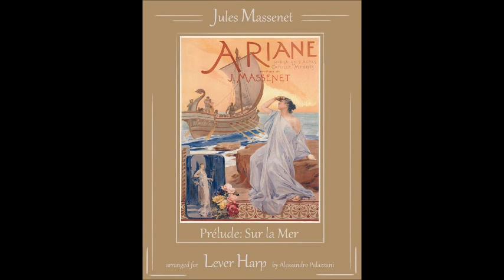J. Massenet - ARIANE: prelude act 2 "Sur La Mer" - Arranged for lever harp